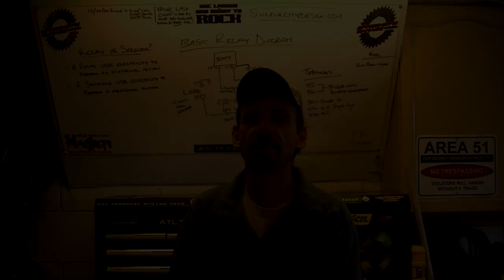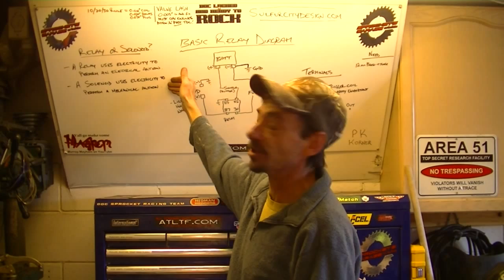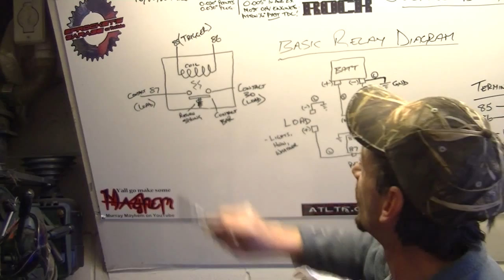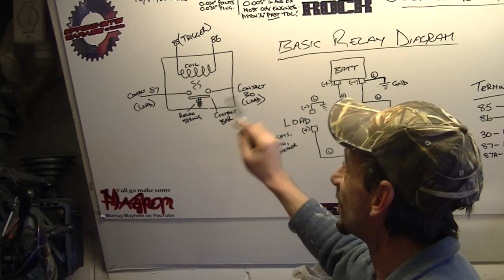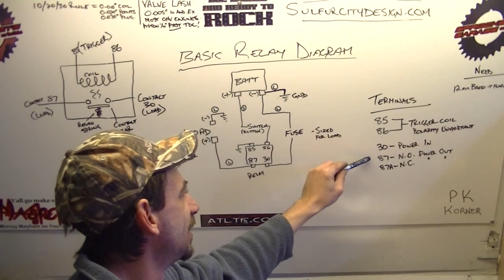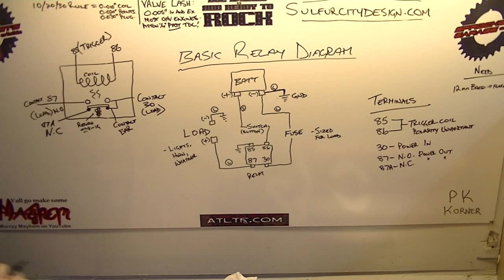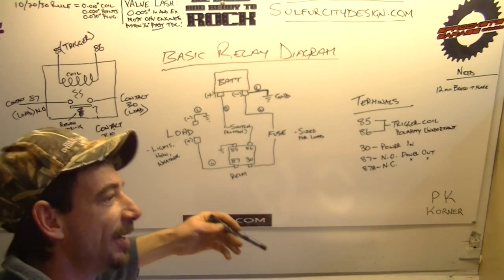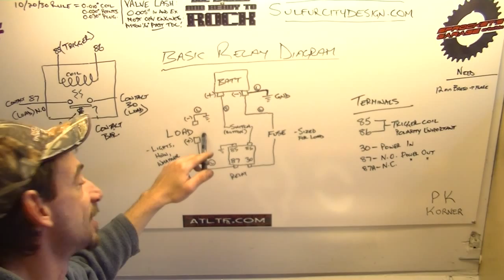Wiring Tech- Relays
What a relay is, what it does, and how it does it. How to use one, and the confusion with solenoids. ATTENTION While reviewing this, I realized I made an error on the whiteboard wiring diagram. The fused high-current lead going to terminal 30 on the relay SHOULD be connected to BATTERY + and not battery - as shown. If you wire it as shown, it simply will not work. Just too damn much on my mind these days. My apologies for any inconvenience.
Wrench, Wheel, Wreck, Repeat!